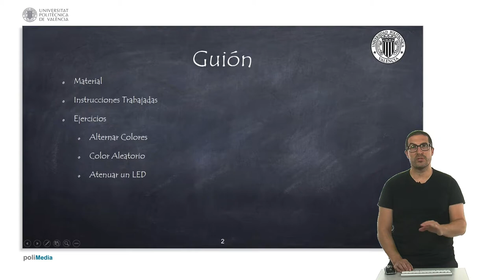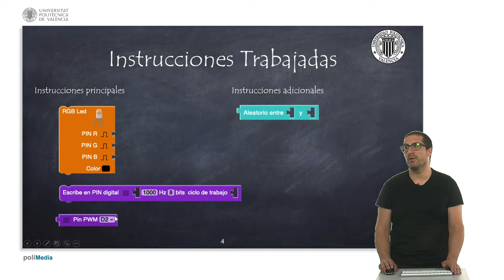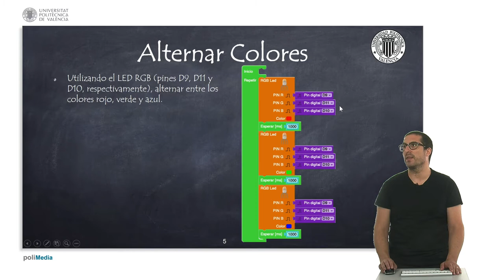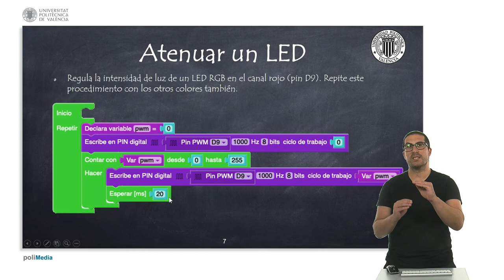47/75 MOOC Internet de las Cosas Parte I: Programación. LEDs RGB con Facilino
En este vídeo se explica el uso de instrucciones para el manejo de LEDs RGB con Facilino. Se muestran varios ejemplos en los que alternamos los colores de un LED, generamos colores aleatorios y modificamos su intensidad de brillo.